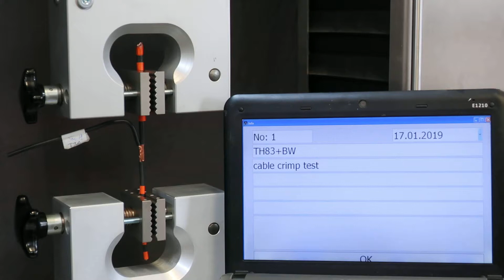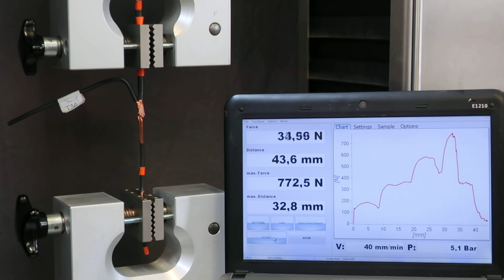TH83+BW 1,5..5,1 bar 772 N cable crimp test 17.1.2019 Fc 5kN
grip:  TH83+BW
1,5..3,4 bar  sample slips
5,1 bar  sample broke at 772 N
5,1 bar = 5,1kN clamping force  ( TH83 )

cable crimp test

In order to determine the necessary clamping force, we carried out a tensile test with a pneumatic grip (here TH83).
In the experiment we have increased the clamping force in stages
at 5kN clamping force then the cable could be held

um die notwendige Spannkraft zu ermitteln haben wir mit einem pneumatischen Spannzeug ( hier TH83 ) einen Zugversuch durchgeführt .
Beim Versuch haben wir die Spannkraft in Stufen erhöht
bei 5kN Spannkraft konnte dann das Kabel gehalten werden